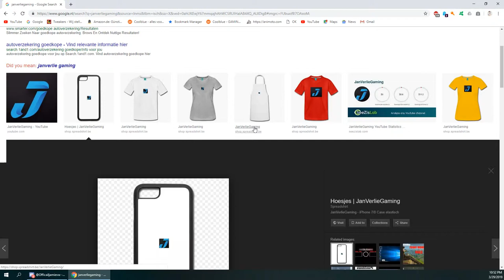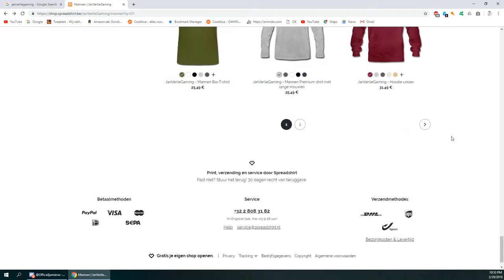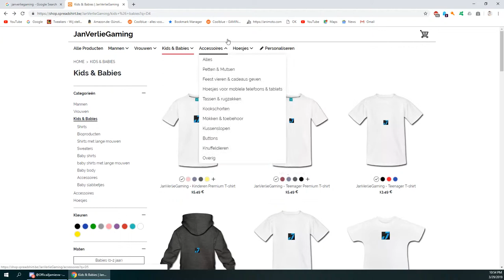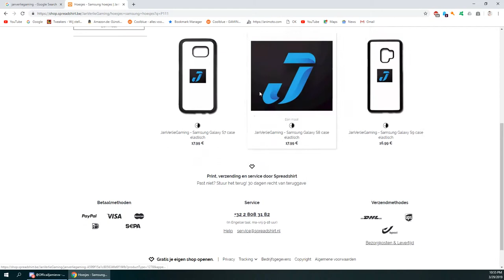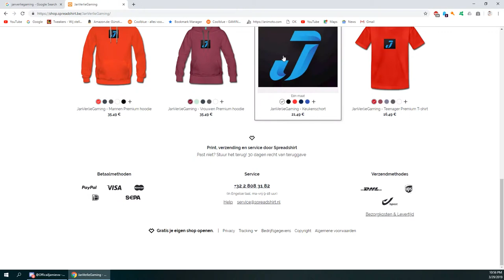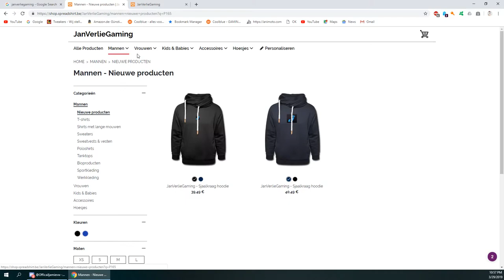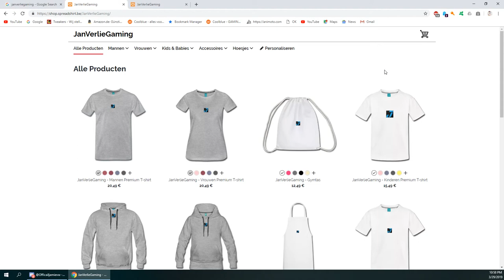janverlie scree onlie winkel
Created with Movavi Video Editor Business